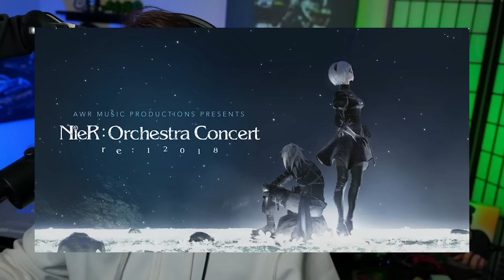MUSIC DIRECTOR REACTS | NieR:Automata - Song of the Ancients (Orchestral Arrangement)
I don't have the words.  The middle section is a masterpiece.